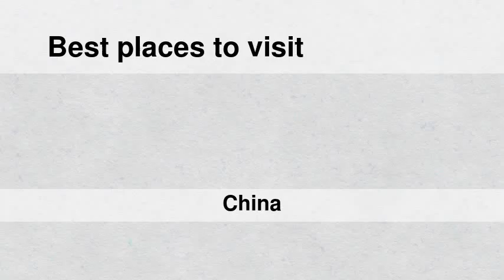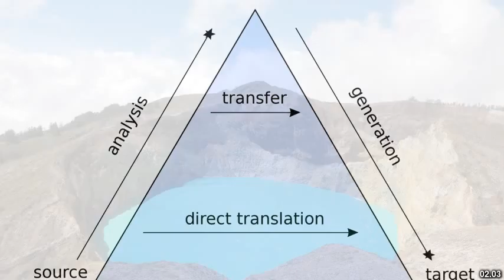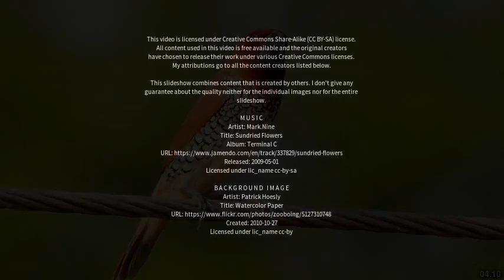Best places to visit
Best places to visit - Chitu (China) Best places to visit - Slideshows from all over the world - City trips, nature pictures, etc.